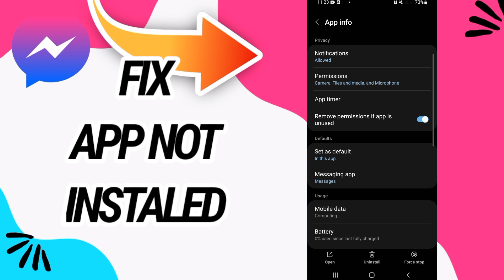How To Fix And Solve App Not Instaled On Messenger App